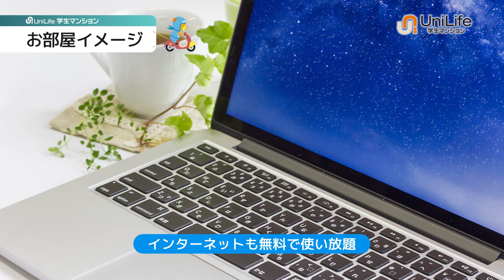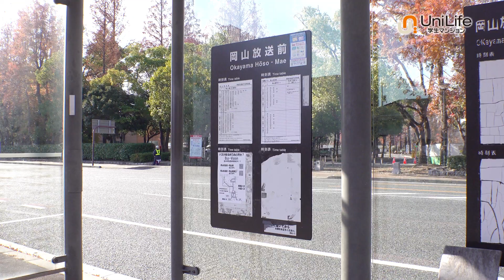【ユニライフ公式動画】Pal Grande学南町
Wi-Fi対応の光ネット無料♪広々10.0帖のお部屋が人気です！
浴室乾燥機や追焚き機能など設備充実マンション！